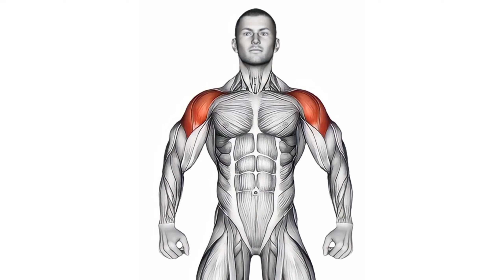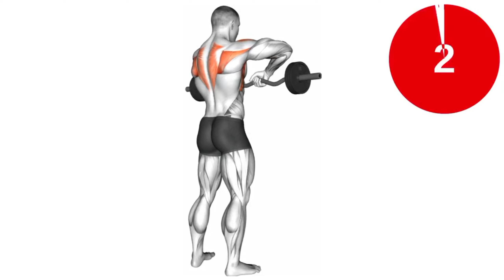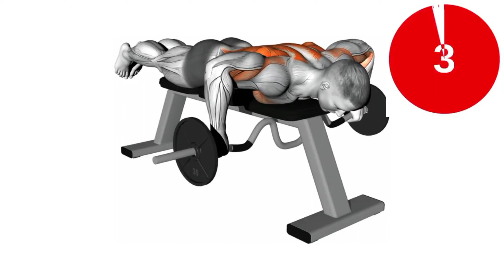shoulder workouts for the gym | shoulder workout at home | shoulder exercises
In this video I provide shoulder workouts for the gym and shoulder workout at home. I provide shoulder workout and shared 6 shoulder exercises.